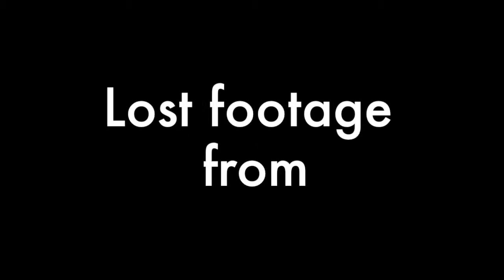Disneyland: Lost Footage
Family trip to Disneyland.  Lost footage from 2015.